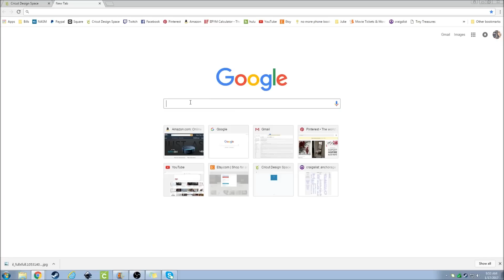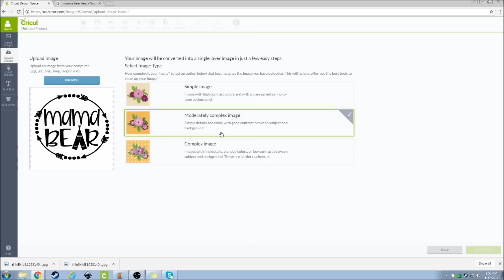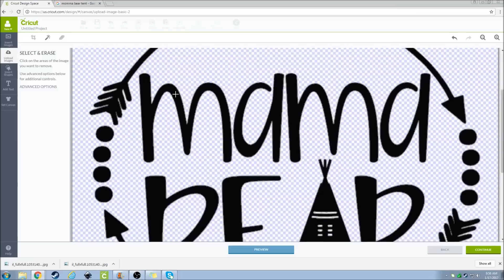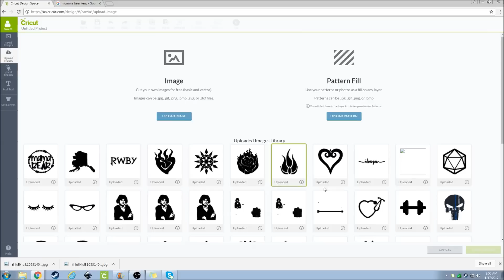Get a google image into Cricut Design Space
I was asked to make a quick video showing how to get an image from google and ready to cut in Design Space. If you are doing this to create an item to sell make sure you credit the artist and purchase the file/license to re-sell. If you want to see a certain topic or have any additional tips or questions post them below